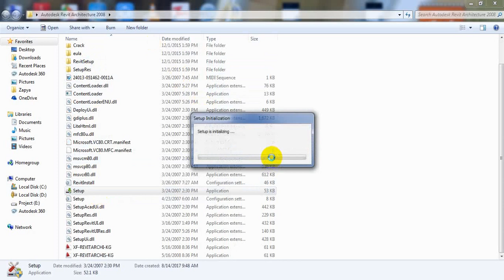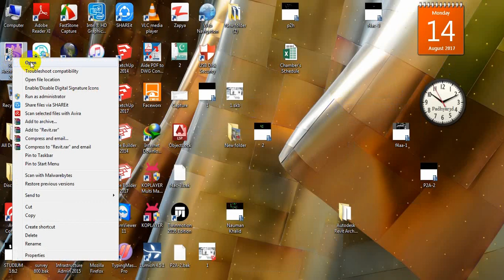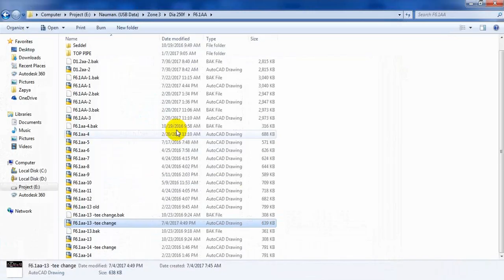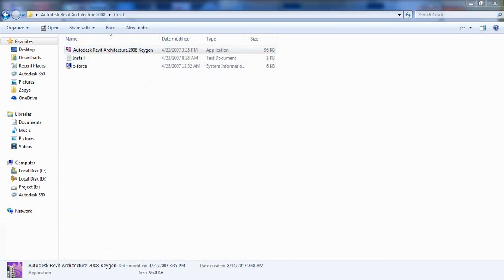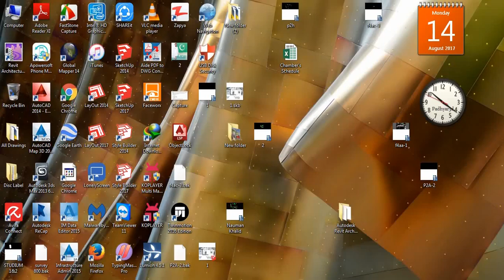How to Install Autodesk Revit Architecture 2008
This tutorial walks through the process of how to install  Autodesk Revit Architecture 2008. It includes information you need to begin the installation process, how to configure the installation and finally walks through the activation process.